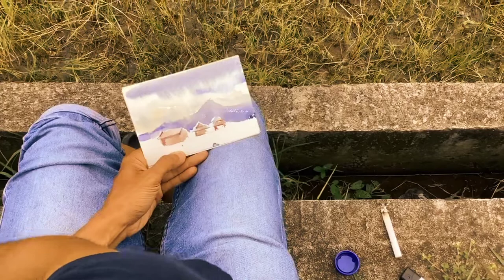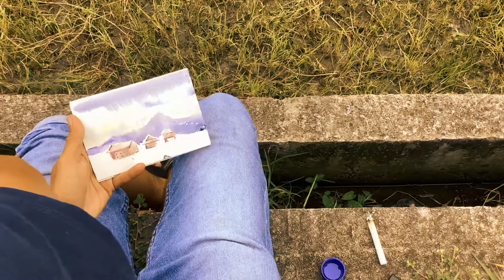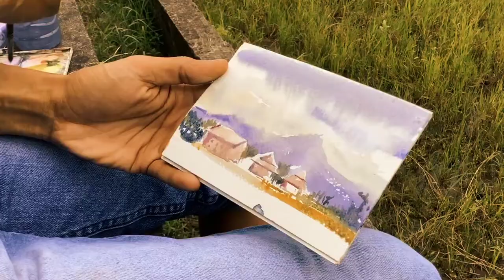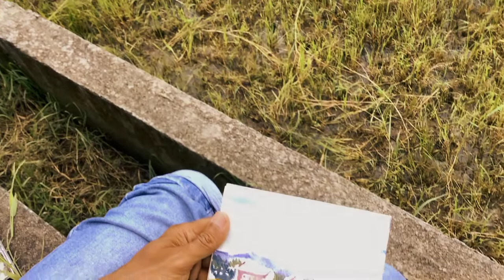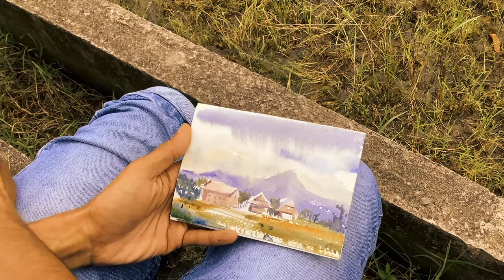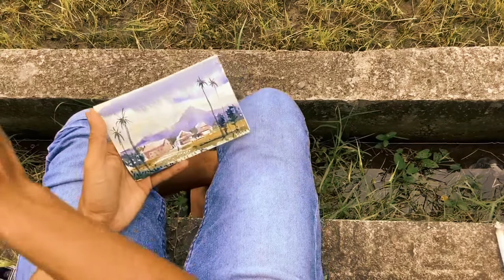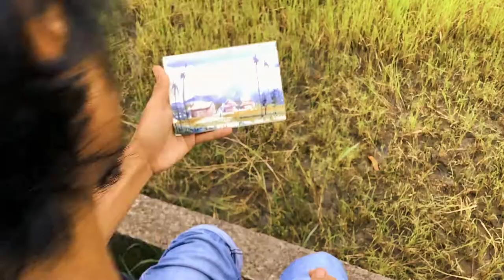[Plein Air Painting]. Melukis Pemandangan menggunakan Cat Air di sekitar Jalur Baypas Lombok Barat.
setiap sudut jalan Baypas antara lombok barat menuju lombok tengah, bukit bukit menjulang tinggi.